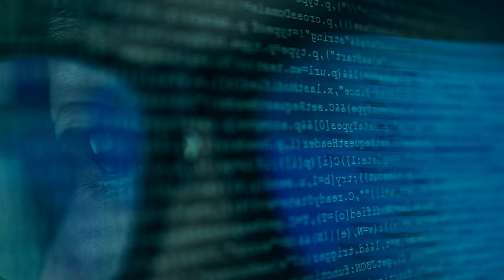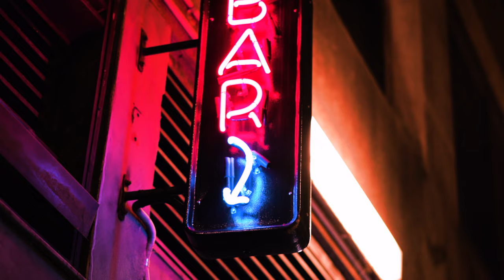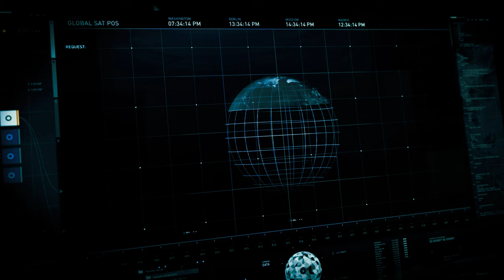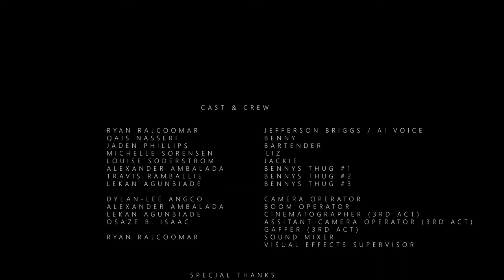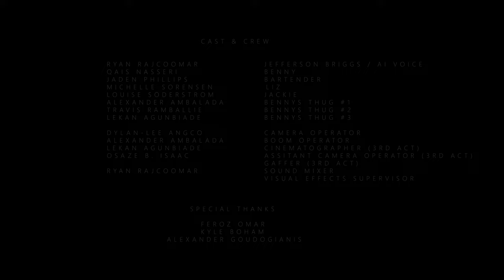INTO THE MAINFRAME: SAFEHOUSE (Sci-Fi Short) 2023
The second installment of the award winning series.
Directed & Written by Ryan Rajcoomar.